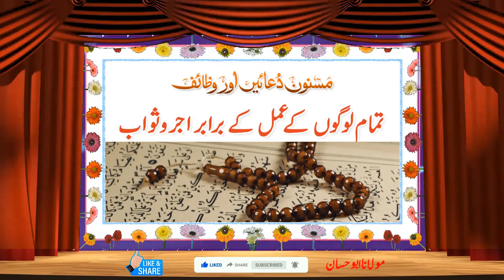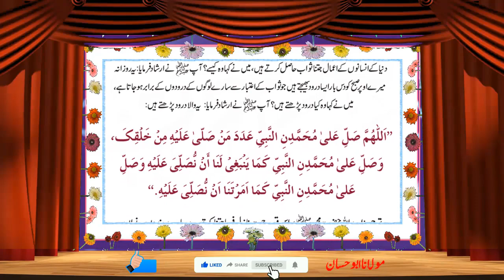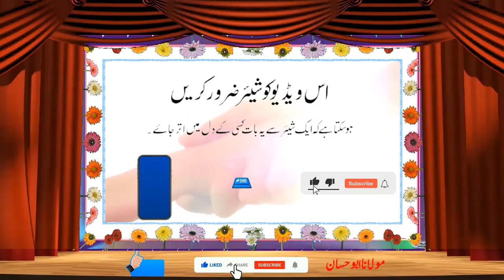Rewards equal to the deeds of all people - تمام لوگوں کے عمل کے برابر اجر و ثواب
JAZAK ALLAH

Abu Hassan